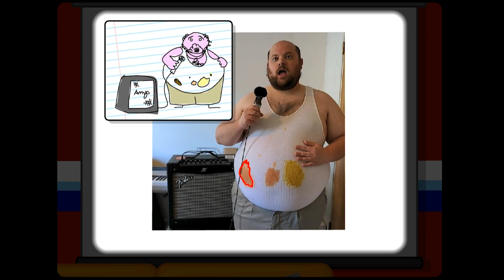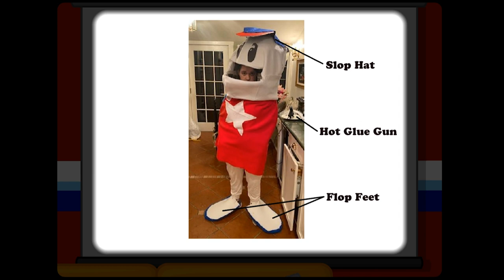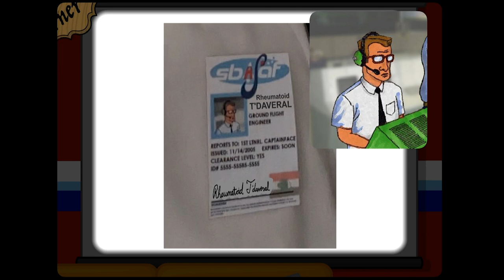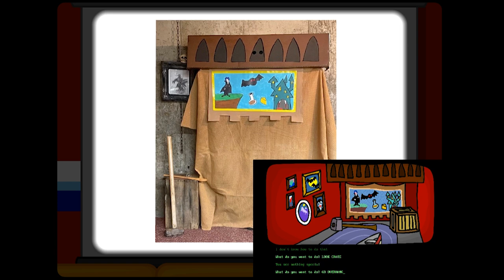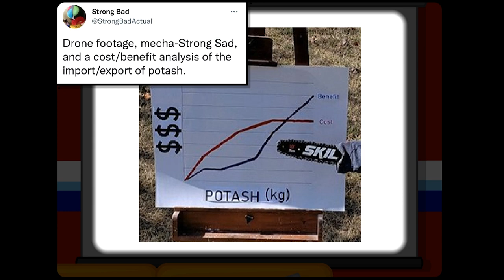Fan 'Stumes '22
So all y'all can cast it on the TV.
I'll delete it when and if the brothers chaps upload it to their channel.